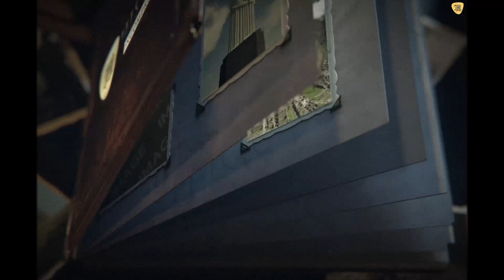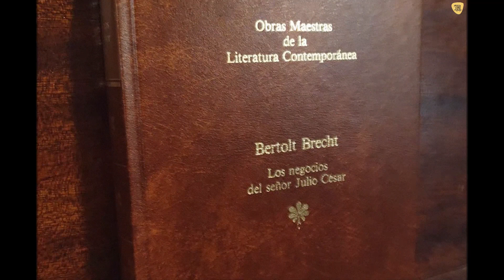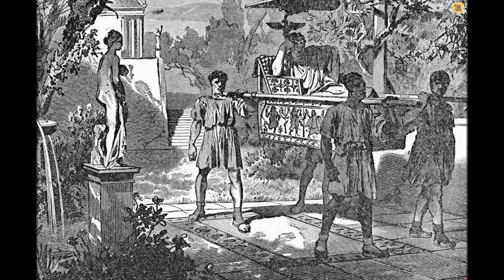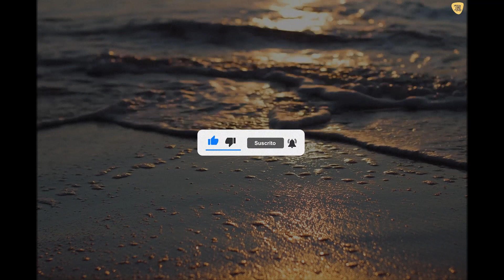Julio César contra las Tribus Galas: FIN DE MIL AÑOS DE CIVILIZACION CELTA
Julio César contra las Tribus Galas fin de mil años de civilización celta y 3 millones de muertos.

En este video vamos a repasar la Guerra de las Galias y sus implicaciones para unos pueblos con más de mil años de tradición celta, para Roma y para Julio César.